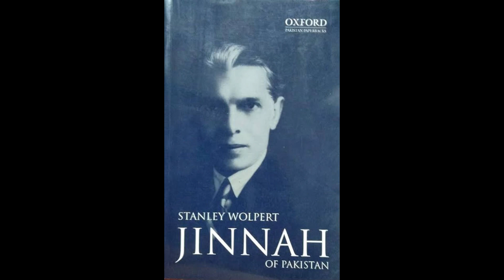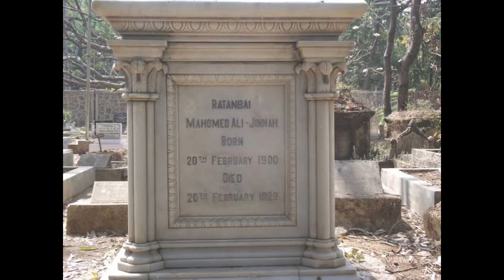Muhammad Ali Jinnah or Rattan Bai ki Kahani | Rimal Rizwan | SpotLight News